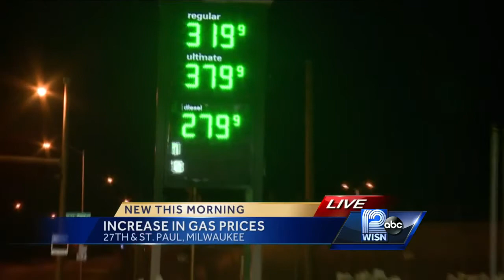Refinery problem drives up local gas prices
A mechanical problem at an Indiana oil refinery is causing a spike in local gas prices. WISN 12 News Thema Ponton reports.